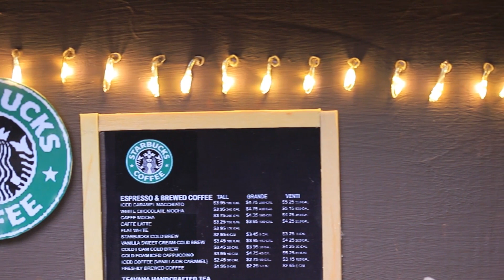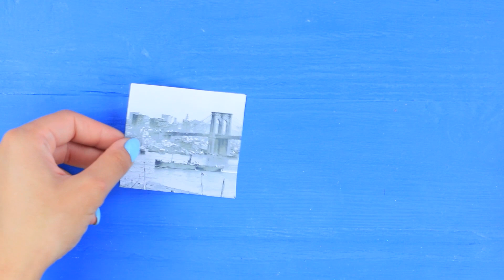Tidak Pernah Terlalu Tua Untuk Boneka! / Kreasi Starbucks Untuk LOL Surprise vs Mcdonalds Untuk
Apa kalian lebih suka makanan McDonald's atau Starbucks? Bagaimanapun, hari ini kita mengatur pertempuran yang sebenarnya - McDonald's vs Starbucks! Dengan sedikit amandemen - ini akan menjadi pertempuran boneka.

Bahan dan Alat:
• Kotak kardus
• Cat akrilik
• Kertas bermotif
• lem
• Styrofoam
• lempung pemodelan
• Penusuk
• Pistol lem instan
• Pengaris kayu
• Pengaduk kopi kayu
• Bunga buatan
• Logo Starbucks yang di cetak
• Serangkaian lampu dengan baterai
• Karton
• Cuter
• Gunting
• Kotak Domino
• Logo McDonald
• Sedotan koktail
• Folder plastik
• Panci guas kosong
• Bahan dasar kulit
• Pensil
• Tabung kardus
• Penggaris
• cangkir mainan
• Topi putih
• Gambar yang dicetak
• Pemegang balon
• botol Elmer bening kosong
• Lilin
• Kertas busa
• permen boneka
• Spons
• Bantalan kapas
• kain polka dot
• Ubin Domino
• Plastik bening